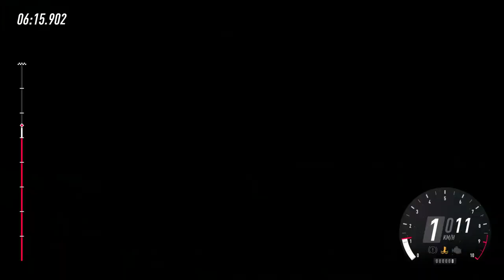Dirt Rally 2 .0 - Daily Challenge - VW Golf (12.2.2020)